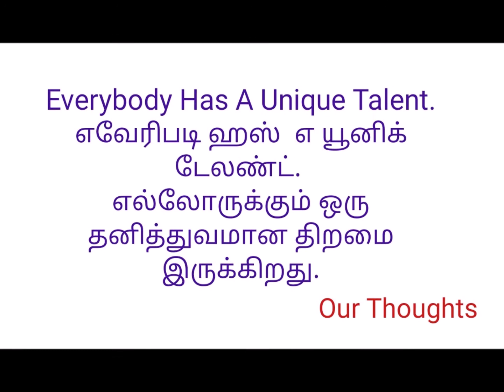Learn English Through Tamil/தமிழ் || Everybody Has A Unique Talent.